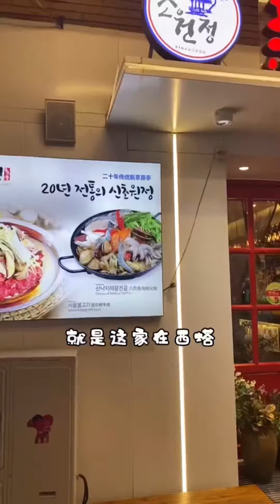新草原亭！这么多的芝士你们谁会不爱呢！【阿一日常】566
阿一Vlog日常，日本留学生活便利店男孩！

谢啦谢啦！
日本留学生活，太辛福了！
给小伙伴们看看在日本留学生活，吃遍美食！